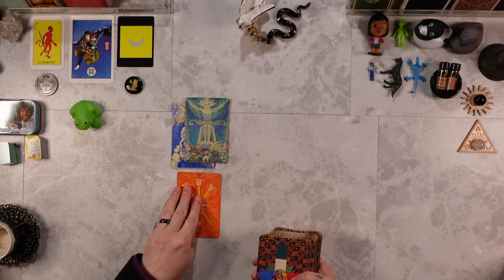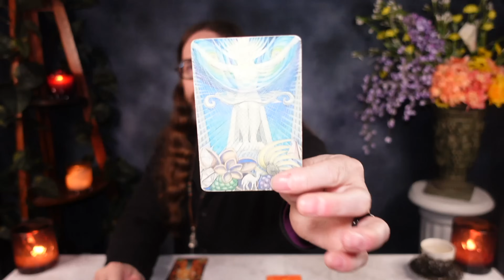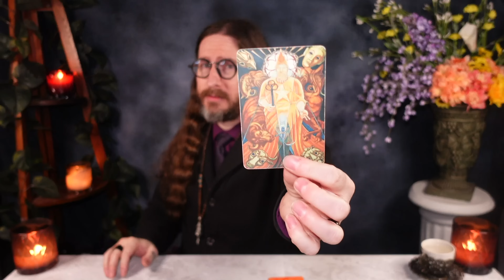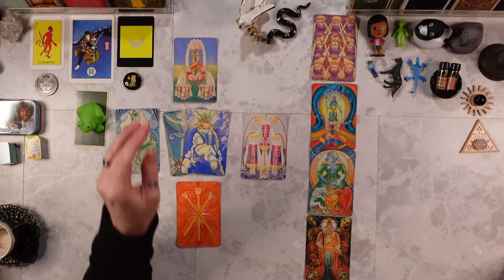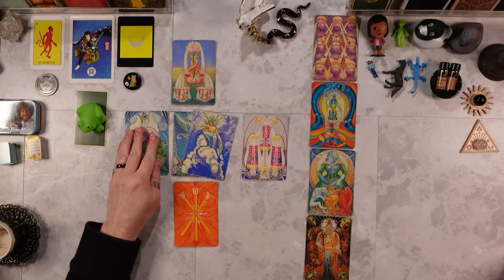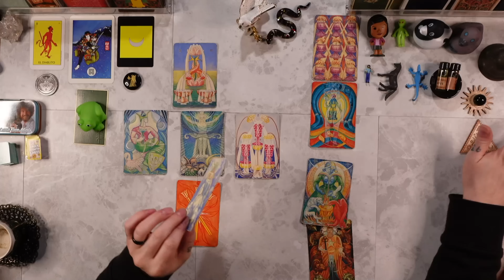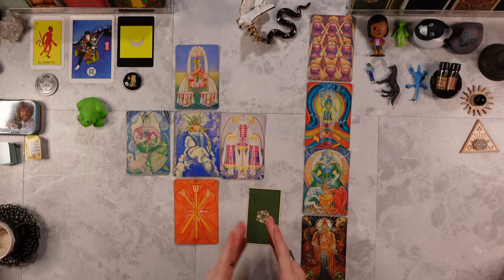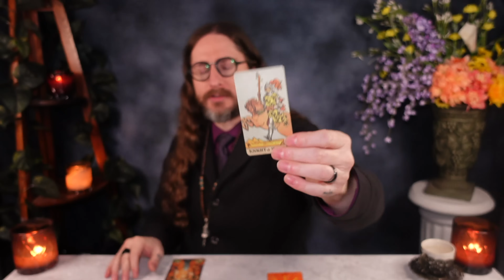VIRGO - “WHOA! THIS IS THE BEST READING EVER! EXTRA SPECIAL!” Tarot Reading ASMR